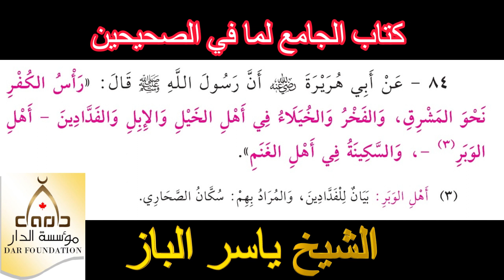84 - رأس الكفر نحو المشرق- الشيخ ياسر الباز - كتاب الجامع لما في الصحيحي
84 - رأس الكفر نحو المشرق- الشيخ ياسر الباز - كتاب الجامع لما في الصحيحي